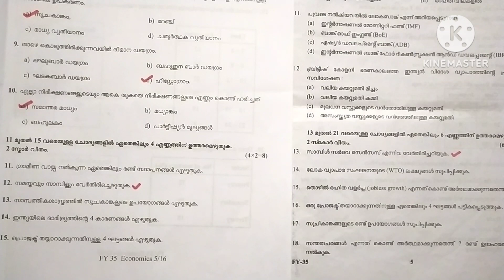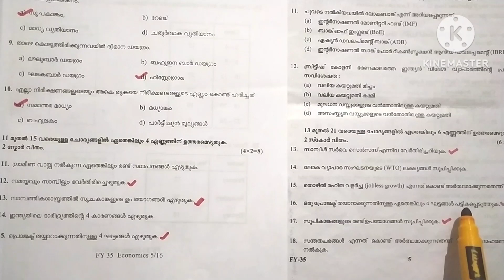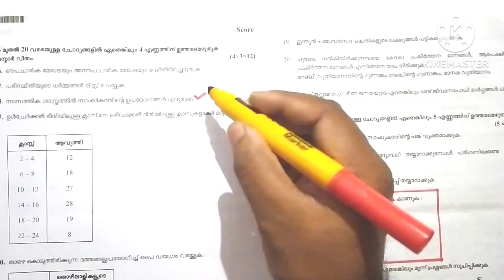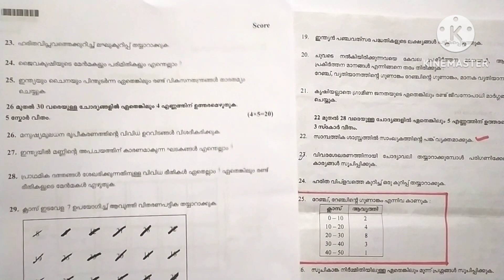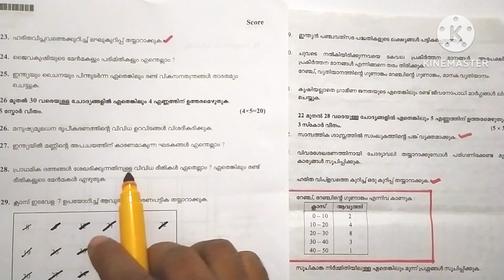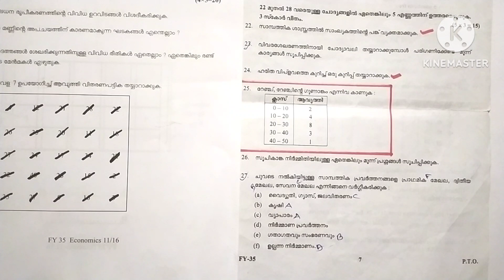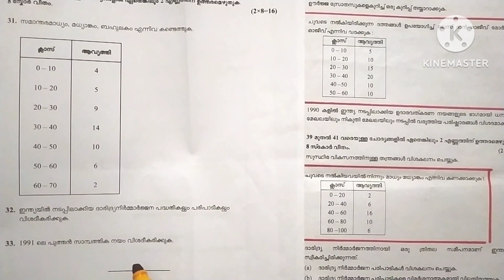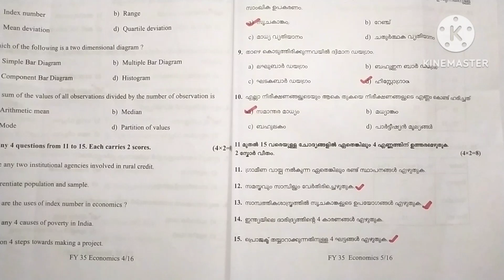Plus one economics ആവർത്തിച്ചു വരുന്ന ചോദ്യങ്ങൾ